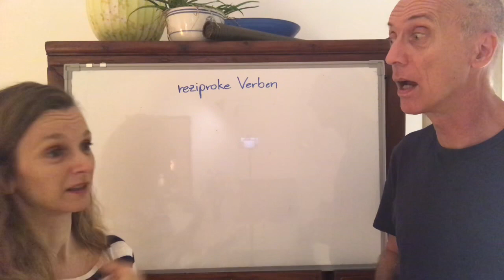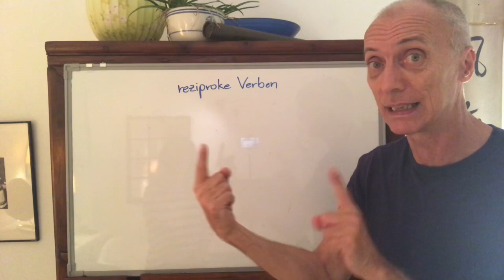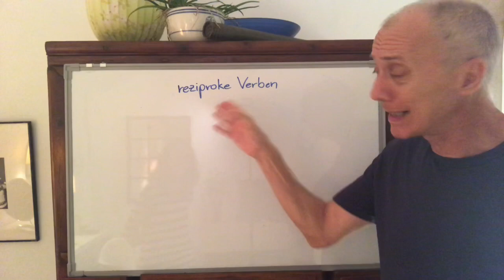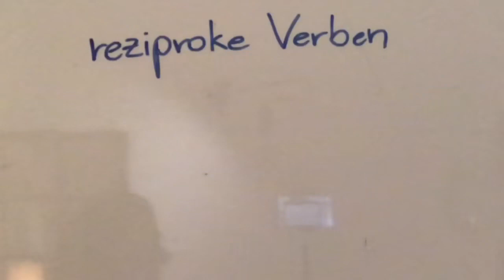(B1) reziproke Verben